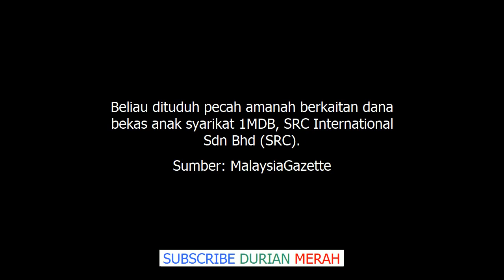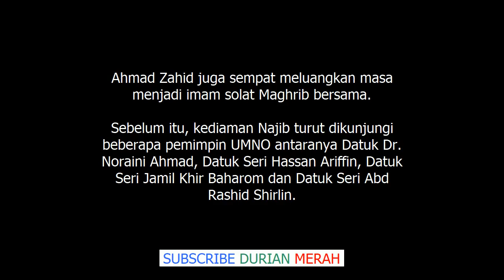Rupanya Ini Yang Berlaku Ketika Zahid Hamidi dan Pimpinan UMNO Melawat Najib